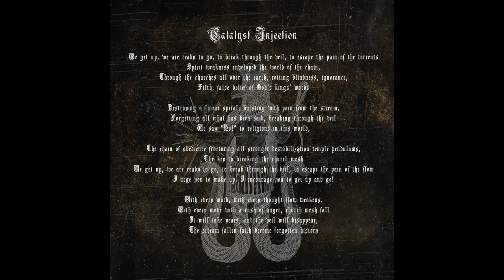Dwellstorm Borned -Catalyst Injection (Manifestation of Fractal Reflection Full-length:2017)